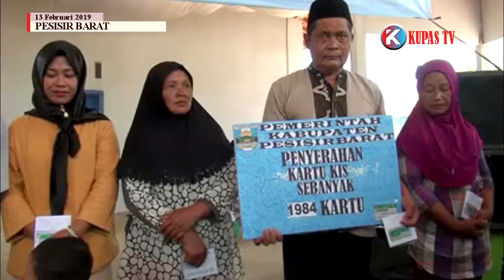Bupati Agus Istiqlal Resmikan Gedung Keserasian Sosial dan Penyaluran Bansos Serta KIS